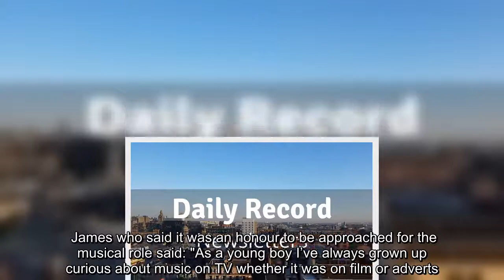Lorraine Kelly and Scots rockers Glasvegas team up for special film to mark Dunblane 25th anniversar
Scots band Glasvegas have written a bespoke score for Lorraine Kelly's brand new documentary about Dunblane.  James Allan and his Glasgow band were approached by the daytime chat queen herself to write the music for the ITV film which will mark the 25th anniversary of the Dunblane Primary School tragedy  The show which is produced by Alaska and written by Lorraine will look at the biggest mass shooting in Britain’s history which caused the government to change gunlaws in the country almost immediately after the tragedy.    James who said it was an honour to be approached for the musical role said: "As a young boy I’ve always grown up curious about music on TV whether it was on film or adverts.   It was an honour to compose music marking the anniversary of such a profound event. It was important to me that the sound I created matched the incredible stories of people's lives. Speaking with Lorraine beforehand helped.    She described how deafening the ‘silence’ was at one point. I had  ...